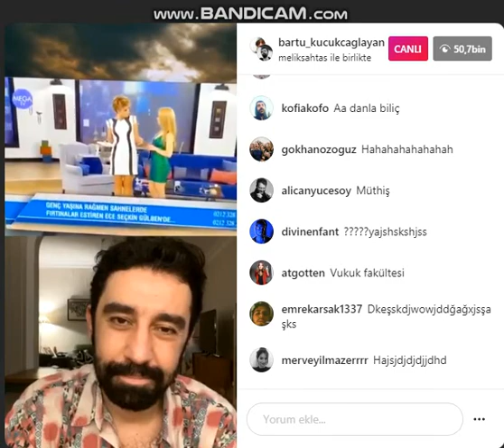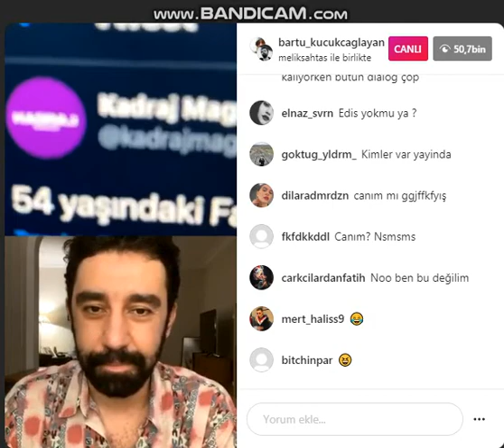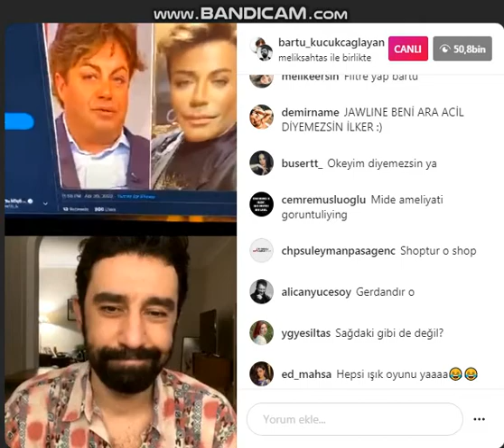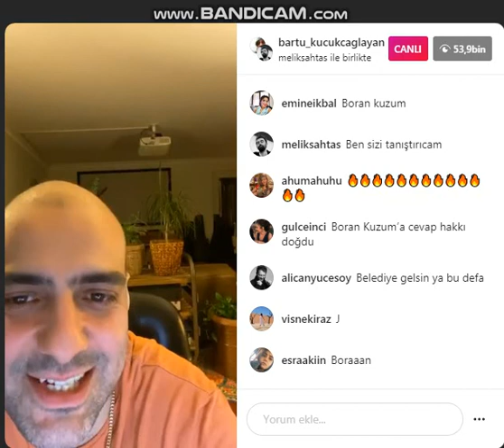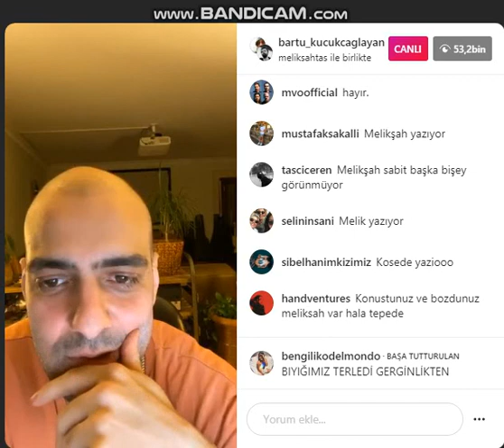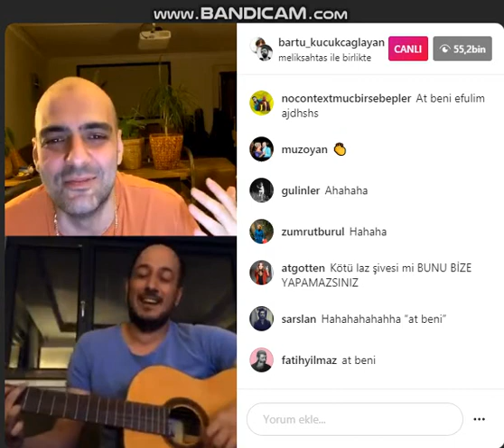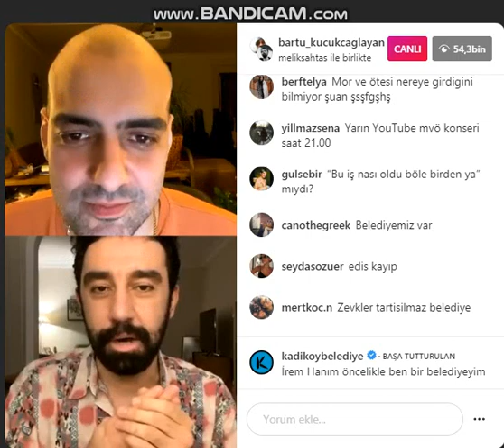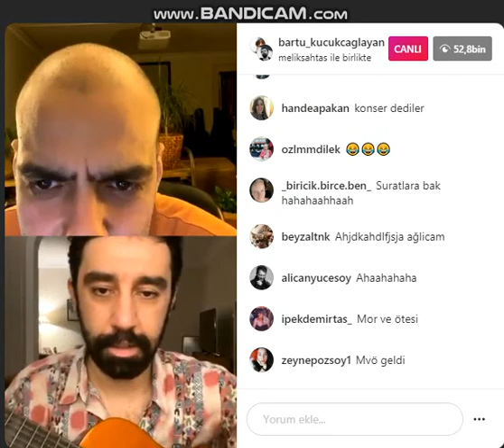MÜCBİR SEBEPLER / BARTU KÜÇÜKÇAĞLAYAN & MELİKŞAH ALTUNTAŞ 02.05.2020 / Part 6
Bartu Küçükçağlayan ve Melikşah Altuntaşın her gece saat 00:30 da instagram üzerinden yaptıkları canlı yayınların en sevilen bölümlerini corona boyunca youtube kanalımızdan takip edebilirsiniz!